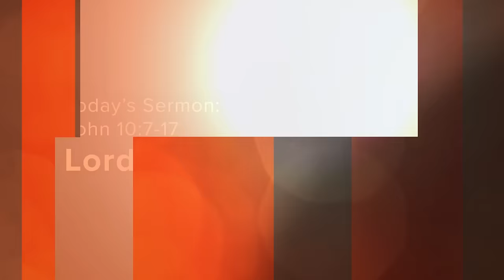Lord of Life | Dr. Jack Graham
Dr. Jack Graham discusses Jesus being the door and the gatekeeper to the kingdom and God the Father.  Jesus is the Light of the World, Bread of Heaven and the Resurrection, the Truth, and the Life and He welcomes everyone with wide open arms.

Connect with PowerPoint with Jack Graham HERE AT